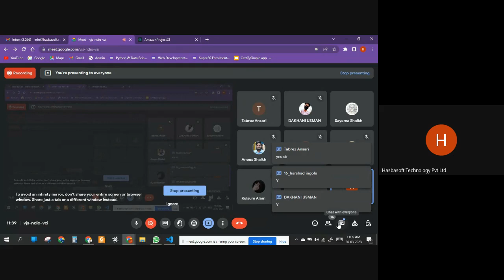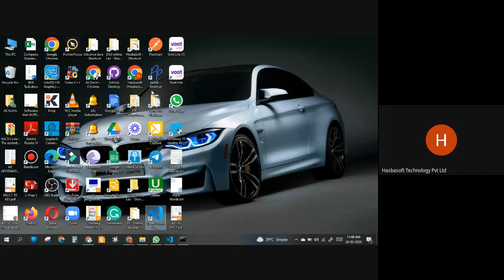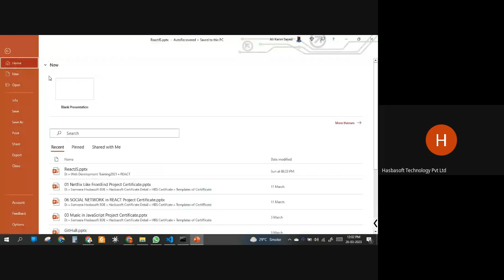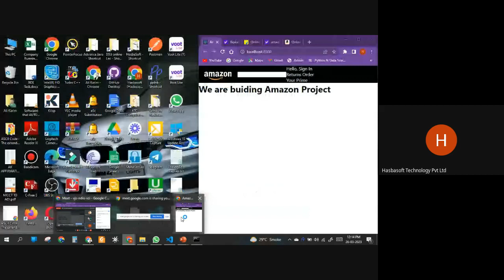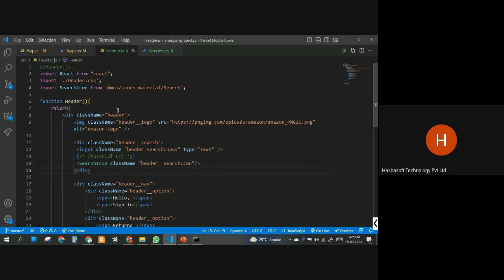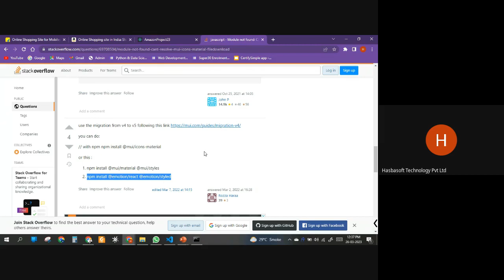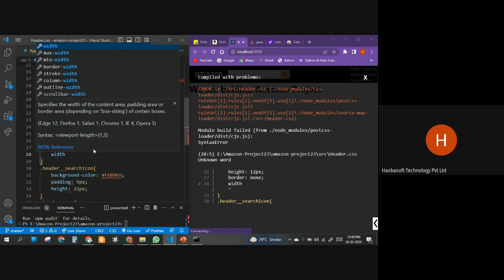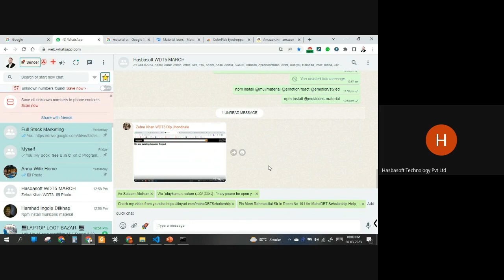L3 Starting ReactJS Coding Amazon Project MERN